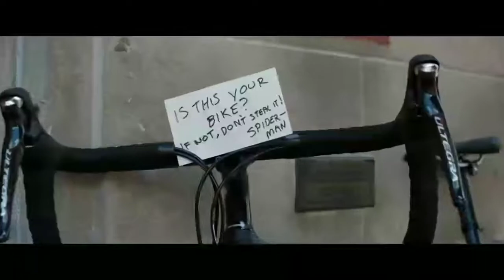"Call me Spiderman" suit up scene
Spiderman homecoming